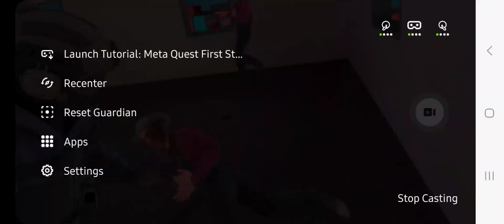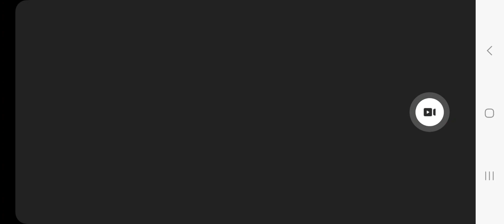Trolling Pavlov VR 🤣